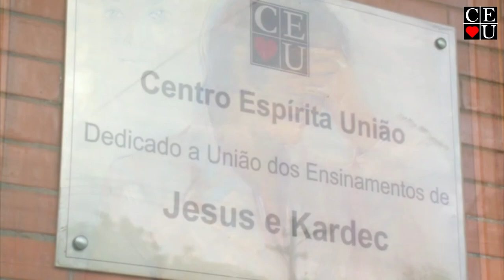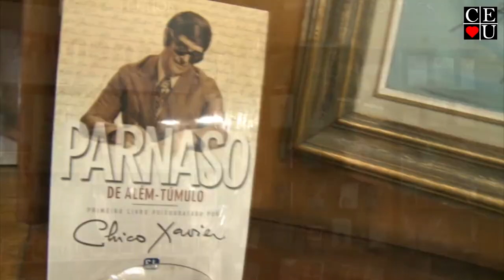Como escolher um bom livro espírita com Nena Galves e Heloisa Pires no Vida Além da Vida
Tema: Como escolher um bom livro espírita
Data:
Número: 34
Tempo: 27:26